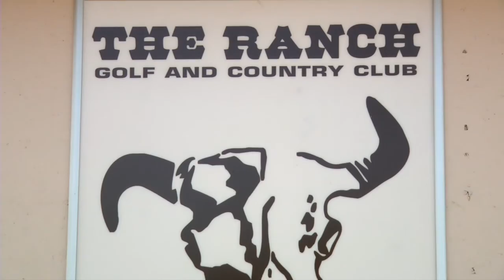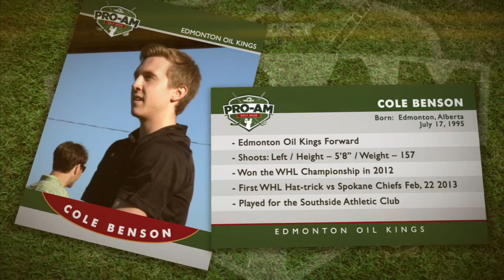Trilogy Pro-Am Golf show Episode #4 with Oil King Cole Benson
Meg Storms and Jason Strudwick invite Edmonton Oil King Cole Benson to a 3 hole challenge at Ranch Golf Course in Acheson Alberta.